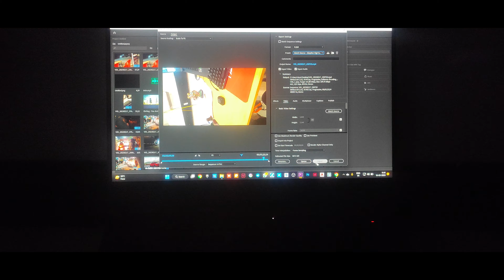Bhoot Jada Garmi Hori Hai😥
Bhoot Jada Garmi Hori Hai😥 || Daily Vlogs || Vlog-249

Hit Likes.